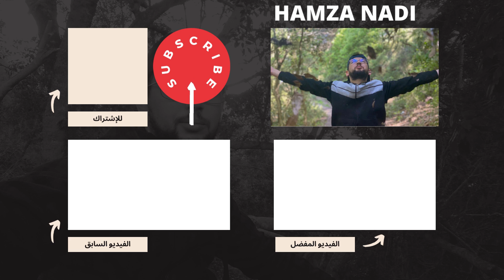بداية موسم تزاوج الحمام 🕊🥳 على بركة الله 🤲💕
السلام عليكم مرحبا بالجميع

إذا كانت هذه أول زيارة لك في القناة

souk lkriaaسوق_القريعة
تربيه الحمام من اول يوم,
تربية الحمام من عمر يوم,

سوق_الكلاب
الدار البيضاء
سوق الطيور المغرب
سوق الطيور قريعة المغرب
mo9enin_l9ri3a
سوق _قريعة_اكبر_سوق_في_المغرب
سوق السيده عائشه,
سوق السيده عائشه يوم الجمعه كلاب,
تقرير سوق السيده عائشه يوم الجمعه,
سوق السيده عائشه مباشر,
سوق السيده عائشه في مصر,
معلمه سوق السيده عائشه,
سوق السيدة عائشة للحمام,
سوق السيدة عائشة للخردة,
سوق السيده عائشه كلاب,
سوق الجمعه السيده عائشه كلاب,
كلاب في سوق السيده عائشه,
تقرير سوق السيده عائشه يوم الجمعه كلاب,
سوق السيده عائشه في الكلاب,
سوق الجمعه في السيده عائشه,
سوق الحمام في السيده عائشه,
سوق الطيور في السيده عائشه,
سوق الجمعه في السيده عائشه للكلاب,
جوله في سوق السيده عائشه للحيوانات,
اسعار الحمام في سوق السيده عائشه,
اسمع ياغاوي حكايه عجيبه وغريبه من المواقف العديت علينا خليبالك